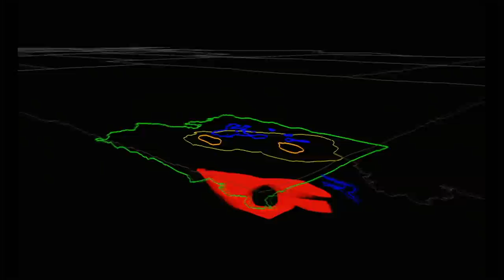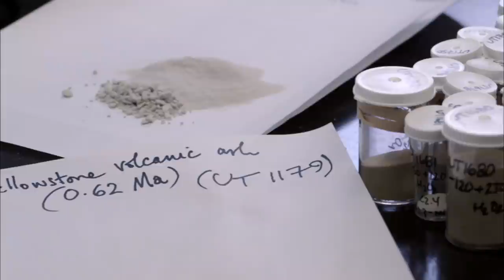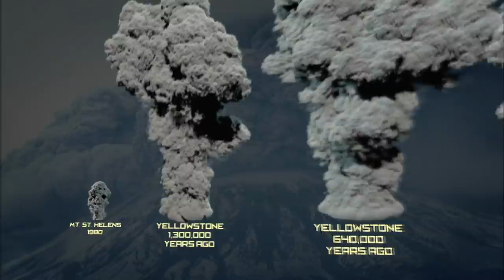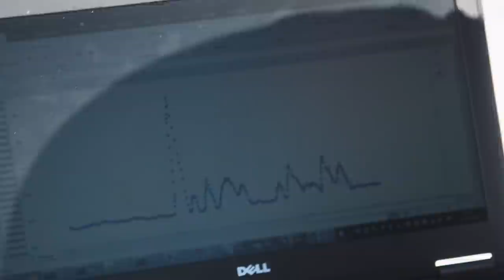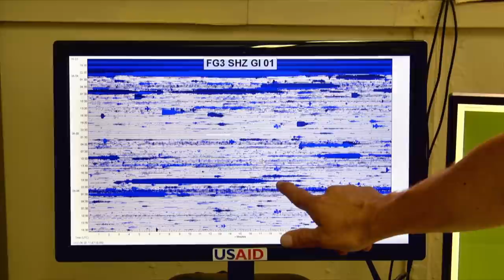10 Awe-Inspiring Volcano Videos 🌋 Smithsonian Channel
From drones to cell phones, this footage of volcanic eruptions will leave you awestruck.

0:00 - Intro to 10 Awe-Inspiring Volcano Videos
0:30 - Kilauea's Toxic Fog Threatens Nearby Tourists
2:50 - This Could Be the Next Mount St. Helens
7:42 - Why the Yellowstone Supervolcano Could Be Huge
11:06 - How Drones Gather Samples from Inside Active Volcanoes
14:55 - How Scientists Knew Hawaii's Kilauea Was About to Erupt
18:26 - A Volcano 10 Times More Powerful Than Mount St. Helens
21:28 - This Dormant Volcano in Ecuador Is An Exception
23:34 - What Makes the Most Active Volcano in the World?
27:02 - This Icelandic Volcano Recreates Early Earth Conditions
30:38 - The Devastation Caused by the 2018 Fuego Eruption